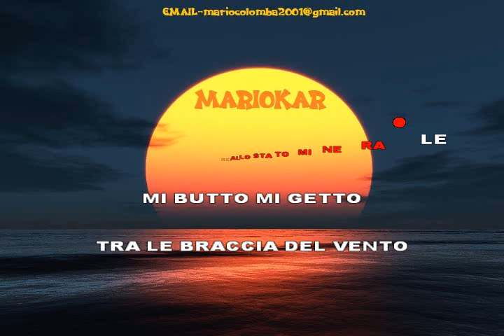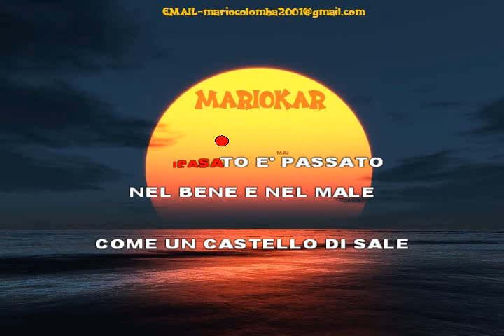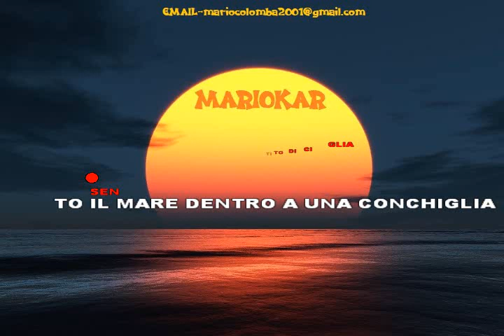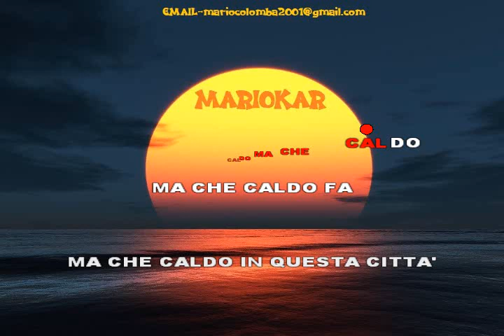Jovanotti Estate karaoke